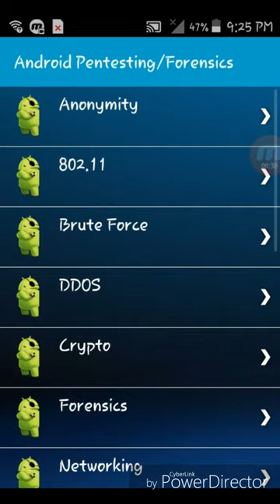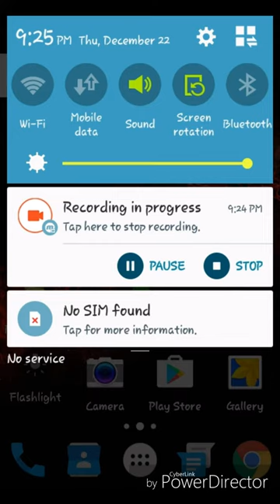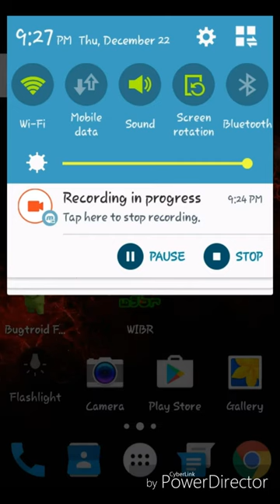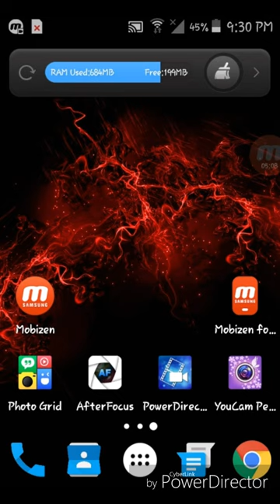Get your wifi password on your android device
hey guyz today im going to show you how to hack any wifi on your android device its very easy and 100 % working i m use this method for wifi hackig .i hope you all enjoy and its usefull for you.

chanal discription:-
Hello guyz im OsAma and this is my channel "Os Trips And tricks" here avialable solution , tips and tricks for your phones and computers devices. sea my videos and solve your problems , thanks for seaing my videos and subscribe my channel.